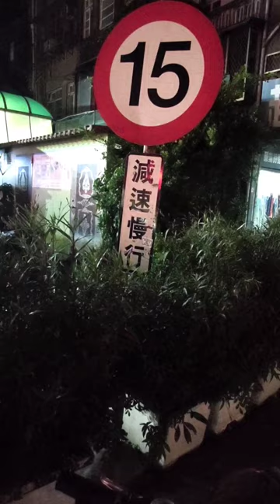今晚系統狂給我三公里以上的遠單啊！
我猜想，大概是因為我昨天接了一單八公里的，系統就開始狂丟三公里以上的遠單給我，還一直要把我拉過橋送三重！

今晚也是拒單拒得很大啊！